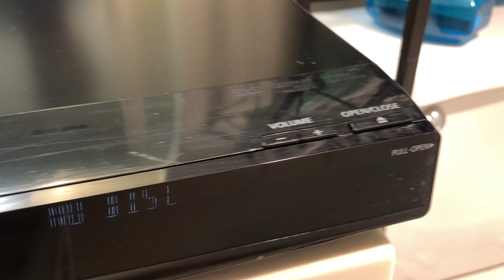Panasonic SA-PT480 5.1 CH 1000w DVD IPod Home Theater Sound System - Unit Only!